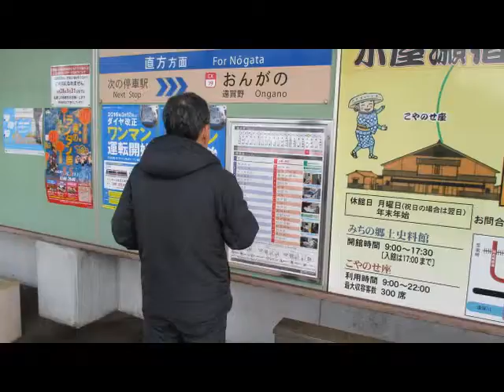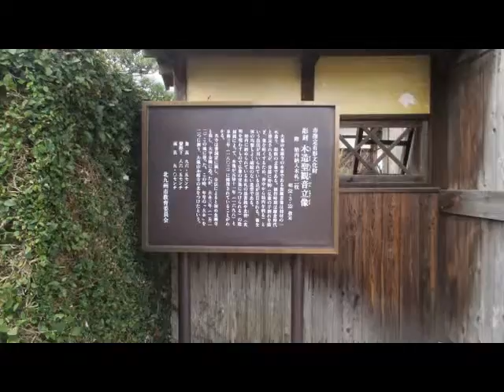寒もどる街角 長崎街道 木屋瀬宿 ④ 北九州市八幡西区木屋瀬